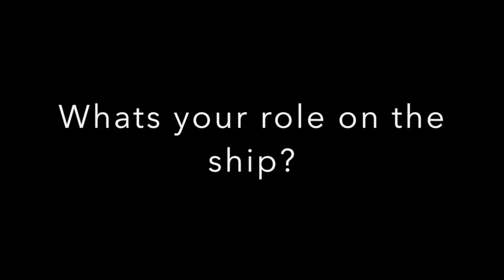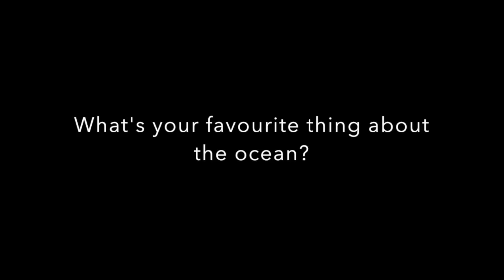Gen Hinde - thoughts from the container lab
Meet Gen, a first year PhD student from Exeter working as part of the CFC team. This team spent 6 weeks in a container lab at the back of the ship !